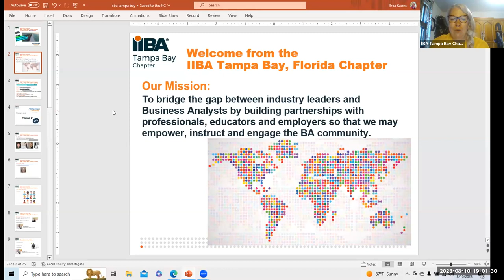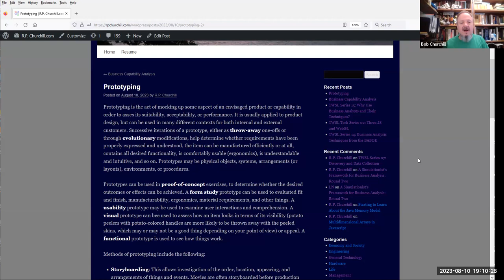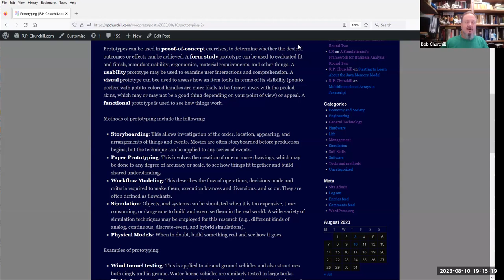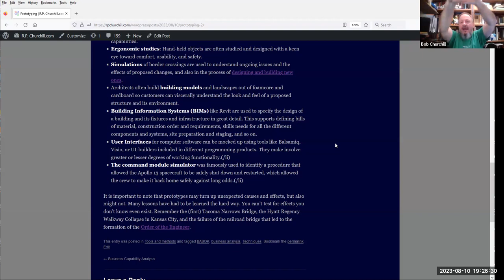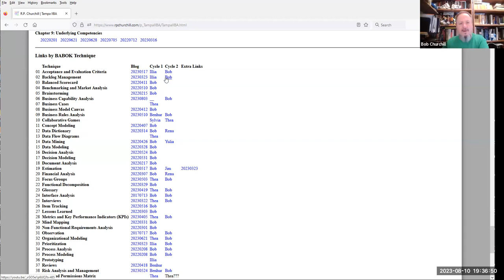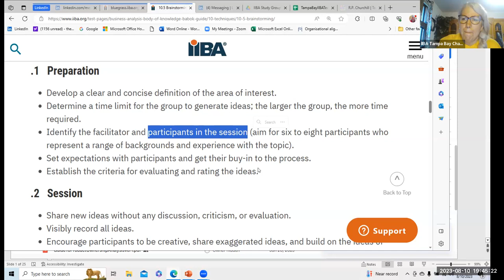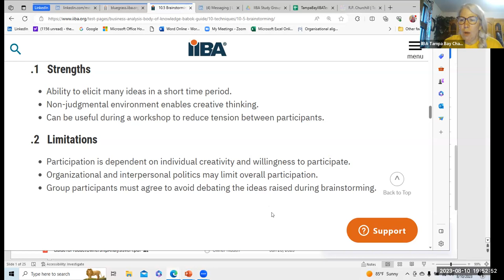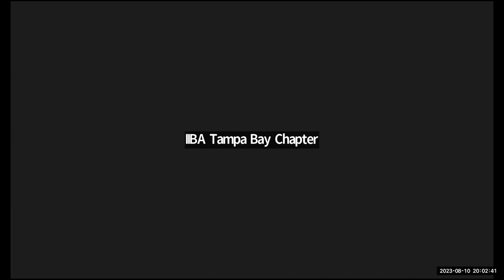20230810 TampaBayIIBA BABOKStudyGroup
BABOK Technique Discussion
Prototyping Technique (Bob Churchill)
Brainstorming Technique (Thea Soehren)